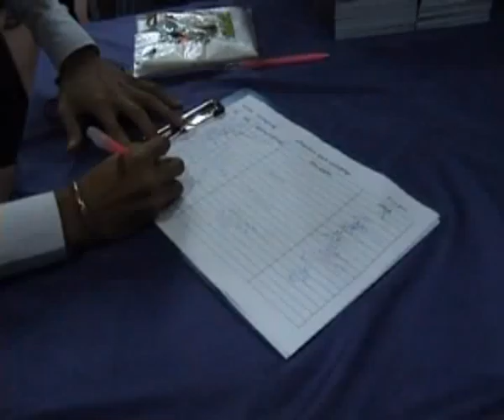New Poetry Book launch in Yangon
ေတာင္တြင္းႀကီးၿမဳိ႕သား ကဗ်ာဆရာ ၁၁ ဦး စုေပါင္းေရးသားထားတဲ့ ေတာင္တြင္းကဗ်ာ လုိ႔ အမည္ေပးထားတဲ့ ကဗ်ာစာအုပ္မိတ္ဆက္ပဲြတခုကုိ ရန္ကုန္ၿမဳိ႕ ပန္းဆုိးတန္းလမ္းမွာရွိတဲ့ စာေပေလာက ၅ မွာ ဒီဇင္ဘာလ ၇ ရက္ေန႔က က်င္းပခဲ့ပါတယ္။
အဲ့ဒီစာအုပ္မိတ္ဆက္ပဲြကုိ ကဗ်ာဆရာ ေမာင္စိမ္းနီနဲ႔ ေမာင္လင္းရိပ္တုိ႔က စီစဥ္ေဆာင္ရြက္ေပးတာျဖစ္ပါတယ္။
ေန႔လယ္ ၂ နာရီကေန စတင္က်င္းပခဲ့တဲ့ အဲ့ဒီကဗ်ာစာအုပ္ မိတ္ဆက္ပဲြမွာ ကဗ်ာဆရာ ၁၁ ဦးက သူတုိ႔ရဲ႕ကဗ်ာေတြကုိ ရြတ္ဆုိျပခဲ့ၾကပါတယ္။
အဲ့ဒီကဗ်ာစာအုပ္မိတ္ဆက္ပဲြကုိ ကဗ်ာဆရာေတြ၊ စာေပအႏုပညာကုိ စိတ္ဝင္စားတဲ့ ပရိသတ္ေတြ လာေရာက္အားေပးခဲ့ၾကပါတယ္။